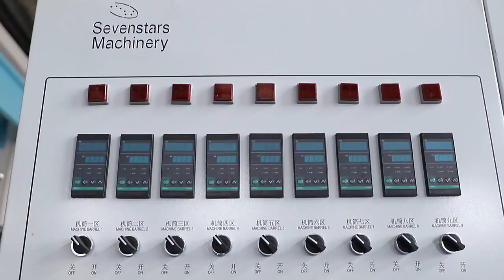wet plastic recycling pelletizing line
Zhangjiagang Sevenstars Machinery Co.,Ltd